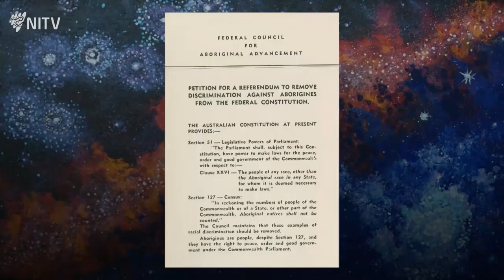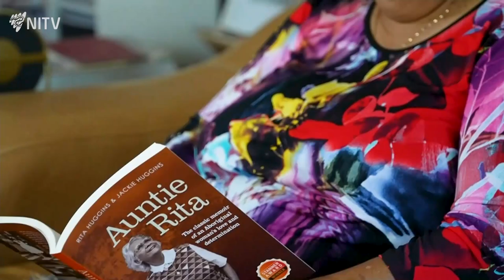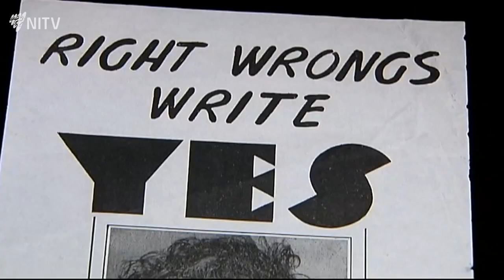Understanding the 1967 Referendum | NITV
We look back on the historic 1967 referendum, where more than 90 per cent of Australians voted yes to amend the Constitution to allow the Commonwealth to make laws for Aboriginal people and include them in the census.

The Point is NITV's flagship news and current affairs program hosted by John Paul Janke and Narelda Jacobs.